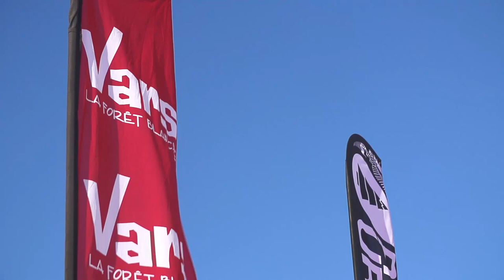SFR Freestyle Tour 2015 x Vars - Video Report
Retour en images sur l'étape Varsincque du SFR Freestyle Tour remportée par Elias Ambühl devant Andri Ragettli et McRae Williams ! Chez les femmes, Kelly Sildaru s'impose pour le 3e fois de suite sur le snowpark de l'Eyssina et Isaac Simhon remporte l'épreuve Kids !